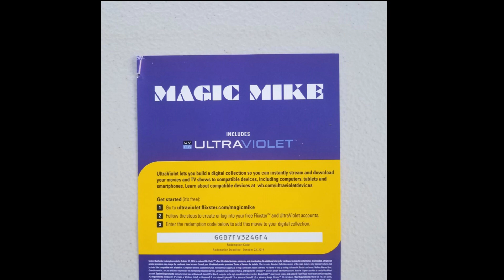How fast is a BARRACUDA ATTACK? FREE CODE FRIDAY : DIGITAL CODES Magic Mike 7th son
Hey guys it's another free code Friday!  We have a couple of codes to give out today, it's one-time use only so the first person who redeems it gets it!  We also have one movie code (Seventh Son) that's a giveaway.  If you want it, say so in the comment section below and we will announce the winner on Sunday.  Enjoy your weekend...Aloha